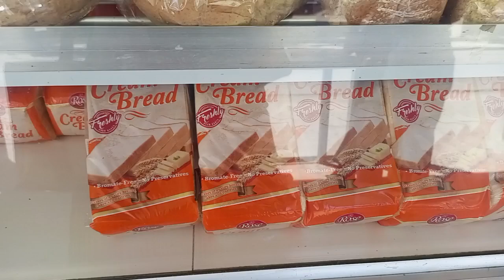yummy loaf bread#asmr#youtubeshorts